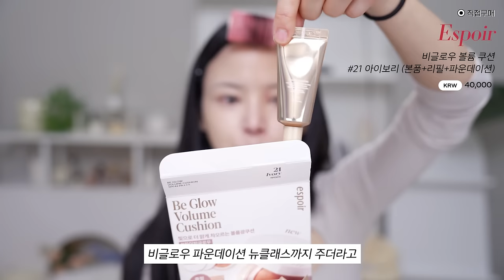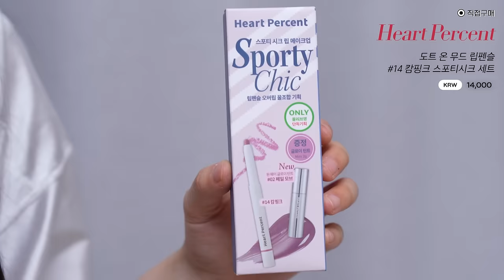가을 올영 신상 퀄리티 실화?..웜vs쿨 나눠서 팩폭리뷰🙏신상쿠션팩폭/떡상각틴트/에스쁘아팔레트/웜쿨메이크업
+ Product

Jungsaemmool
스킨 세팅 베이스 글로잉 한정 기획
(+베이스 15ml 증정)
KRW 33,000

Jungsaemmool
스킨 세팅 베이스 톤 필터 베이스 한정 기획
(+베이스 15ml 증정)
KRW 33,000

Clio
킬 커버 파운웨어 쿠션 디 오리지널 기획
(+라이트세팅파우더 증정)
KRW 36,000

Studio 17
스킨 핏 베이스 메이크업 키트
(미니브러쉬+핑거퍼프 4p)
KRW 12,000

Espoir
비글로우 볼륨 쿠션
(본품+리필+파운데이션)
KRW 40,000

바이로댕
노즈 쉐이딩
KRW 12,000

Espoir
아이 코어 팔레트
#01 포쉬 코랄
KRW 36,000

Espoir
아이 코어 팔레트
#02 세비지 모브
KRW 36,000

Espoir
아이 코어 팔레트
#03 빈티지 뮤트
KRW 36,000

Espoir
아이 코어 팔레트
#04 긱 그레이
KRW 36,000

프로타주 펜슬
#14 피치 블룸
KRW 12,000

프로타주 펜슬
#15 피오니 티
KRW 12,000

Coringco
톡톡하라
더블유 속눈썹
KRW 20,000

Fillimilli
필리밀리 포인트 가닥 속눈썹
#03 내추럴 언더
KRW 11,000

Mude
인스파이어 스키니 컬링 마스카라
#05 뮤트 브라운
KRW 14,000

Mude
#08 모하비 핑크
KRW 14,000

Bbia
페이크래쉬 라스트 펜 아이라이너 슬림
헤이즐 브라운 에스
KRW 11,000

Wakemake
소프트 쉬어 멀티 팔레트
#02 레이지 로즈
KRW 28,000

Wakemake
#03 라벤더 플레져
KRW 28,000

Heart Percent
도트 온 무드 립펜슬
#14 캄핑크 스포티시크 세트
KRW 14,000

Heart Percent
#20 살몬베이지 프레피 코어 세트
KRW 14,000

Colorgram
누디 블러 틴트
#01 살구살몬
KRW 10,000

Colorgram
누디 블러 틴트
#02  플러핑크
KRW 10,000

Colorgram
누디 블러 틴트
#03 피그블리
KRW 10,000

Colorgram
누디 블러 틴트
#04 코랄릿
KRW 10,000

Colorgram
누디 블러 틴트
#05 레드티지
KRW 10,000

Colorgram
누디 블러 틴트
#06 베리비키
KRW 10,000

Colorgram
누디 블러 틴트
#07 긱로즈
KRW 10,000

Colorgram
누디 블러 틴트
#08 힙초콜릿
KRW 10,000